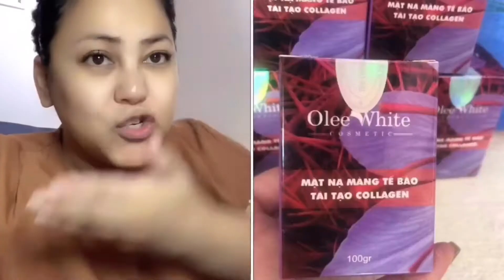Tiis ganda!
Please support: Music: Do It
Musician: @iksonofficial